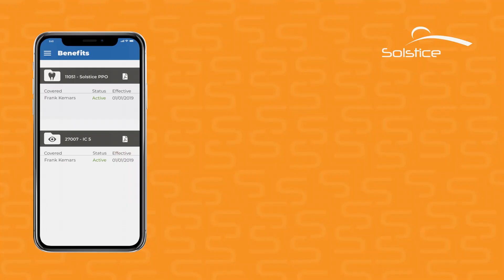MySolstice App Schedule of Benefits Feature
See how easy it is to access your Schedule of Benefits (SOB) on the MySolstice app.